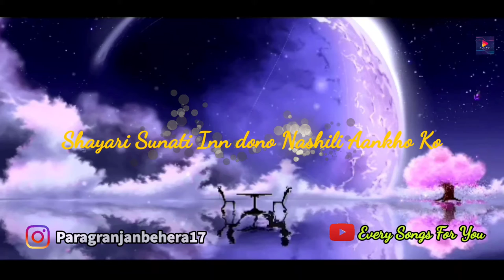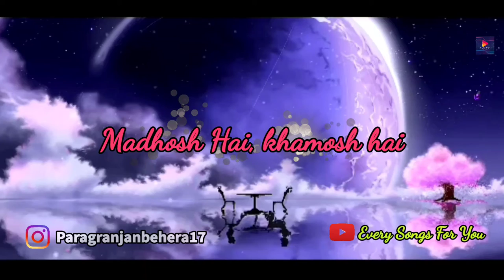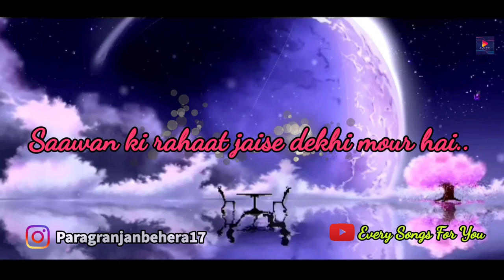Saawan - Chand chupa / tumhe apna banane ki | covered by SAHEBA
About
Artists: Abhijit Vaghani, Vishal Dadlani, Neeti Mohan, Ismail Darbar
Album: T-Series Mixtape Season 2
Released: 2019
Genre: Indian Music

credit

song covered by SAHEBA

recreated by
edit/animation - Parag
song selected- diya

lyrics

Hmm Jism Ke Samundar Mein
Ik Lehar Jo Thehri Hai
Usme Thodi Harqat Hone Do (Hone Do)
Shayari Sunati Inn 2 Nashili Aankho Ko
Mujhko Paas Aake Padhne Do

Door Se Hi Tum Jee Bhar Ke Dekho
Tum Hi Kaho Kaise Door Se Dekhu

Ab Sambhalna Nahi Hai
Jo Bhi Hai Wo Sahi Hai
Aao Na, Aan

Chand Chhupa Badal Mein
Sharma Ke Meri Jaana
Seene Se Lag Jaa Tu
Balkha Ke Meri Jaana

NEETI MOHAN
Tumhe Apna Banane Ka/Chand Chhupa Lyrics
feat. VISHAL DADLANI
Track "Neeti Mohan "
on Bandsintown
Advisory - the following lyrics contain explicit language:

Aao Na, Aan

Hmm, Gumshum Sa Hai
Gupchup Sa Hai
Madhosh Hai, Khamosh Hai
Ye Sama Haan Ye Sama Kuch Aur Hai

Rokna Nahi Mujhko
Zid Pe Aa Gayi Hu Main
Iss Kadar Deewanapan Chadha

Dekho Na Yaha Aake
Mera Haal Kaisa Hai
Toot Ke Abhi Tak Na Juda

Pyaar To Naam Hai Sabr Ka Humdam
Wo Hi Bhala Bolo Kaise Sahe Hum
Saavn Ki Rah Jaise Dekhe Mor Hai

Tumhe Apna Banane Ki Kasam
Khaayi Hai Khaayi Hai (Khaayi Hai)

Mujhe Nazro Mein Rakh Lo Tum Kahi
Kehna Ye Tumse Hai

👉 Maa Ambika Sony eworld baripada
👉safari bags

👉 WanderLust
👉 Fnatic Mode YT Diya

collaboration with
👉 SAHEBA x Every Songs For You
👉 Rdx and khusi studio

powered by
👉 OnePlus x Hasselblad
👉liqui moly
👉BGIM